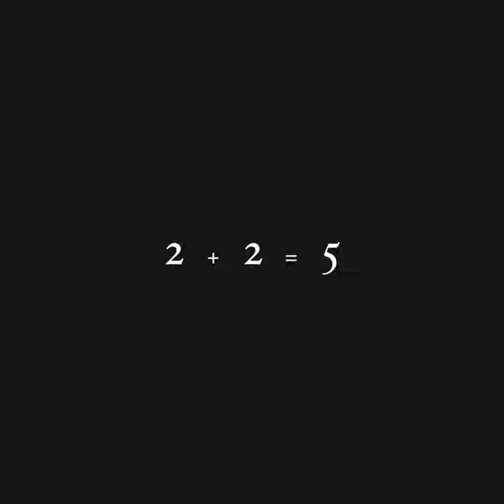Don't You Lie (2+2=5)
Don't You Lie (2+2=5) · Tony Humphries · Grandfather Disco · Antonios Alexandros Rogavopoulos · Lucas MacDonagh O'Neill · Russell James Gills · Alex Mackworth-Praed · Benedict Landauer · Luca Longoni

Producer: Evil Genius